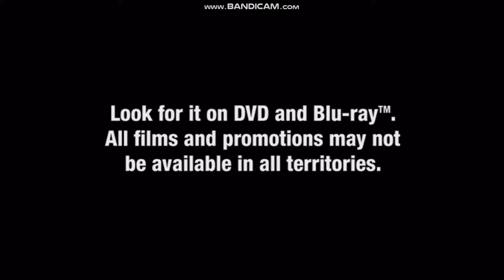Closing to Trolls Holiday 2017 DVD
Here's the Order:
1. DreamWorks Logo
2. Any Views or Opinions Expressed Screen
3. Look for it on DVD and Blu-ray Screen
4. Deluxe Logo
5. DVD Menu